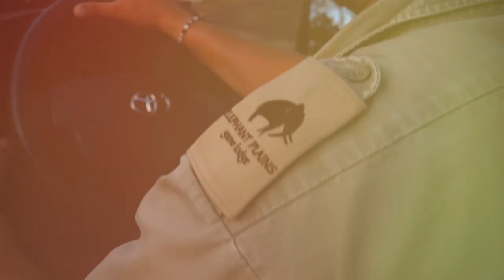Elephant Plains Game Lodge - Sabi Sands Game Reserve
Offering various accommodations and catering for a variety of travellers, Elephant Plains includes six glass-fronted luxury suites, five rondavels set in the landscaped garden (offering a more affordable option), and the private Manyeleti Honeymoon suite. Luxury suites are open-plan with a lounge, double bedroom, en-suite bathroom and private viewing decks with views over the riverbed. All suites feature air conditioning, overhead fans, fireplaces, mosquito nets, mini bars and tea and coffee facilities. The honeymoon suite boasts an additional private splash pool and a daybed. The main lodge houses the reception, dining areas, bar, lounge and wine cellar, as well as a small library and curio shop. Facilities include two swimming pools, a deck with lovely riverbed views, the African Health Spa, a gym and games room. Learn all about Elephant Plains